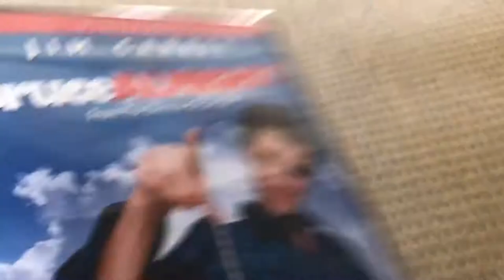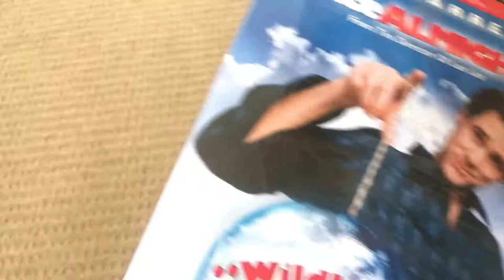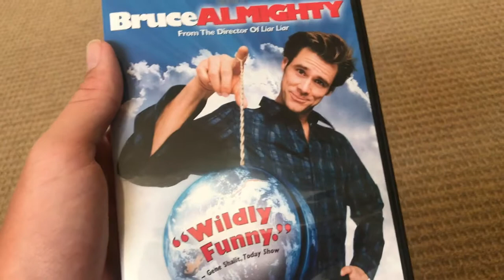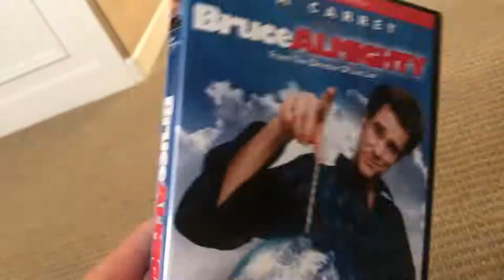Bruce Almighty dvd unboxing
Huddy and Harry's 12th unboxing video where Huddy unboxes one of his favorite movies "Bruce Almighty" on DVD.